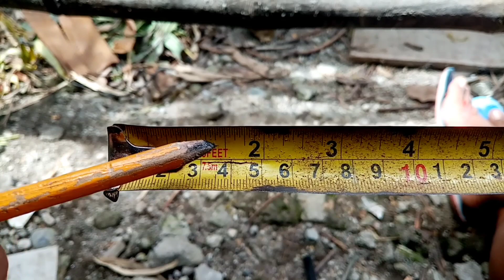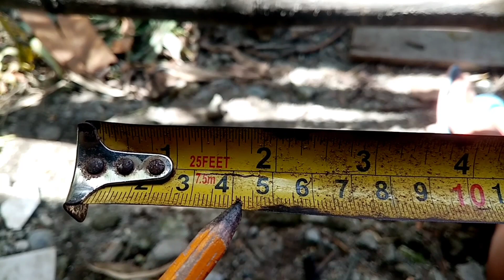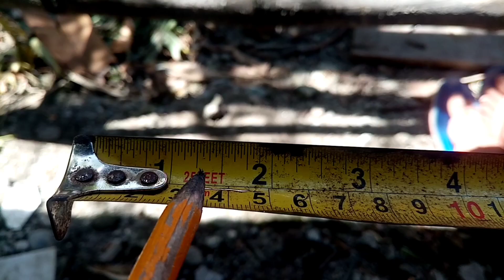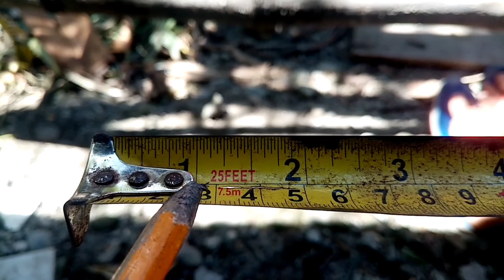MEASUREMENT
JUST COMEDY